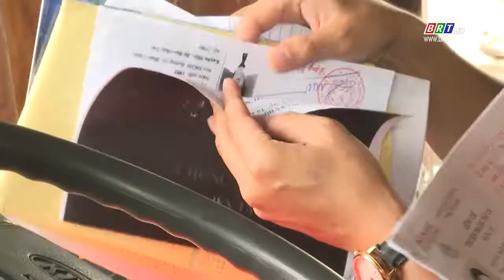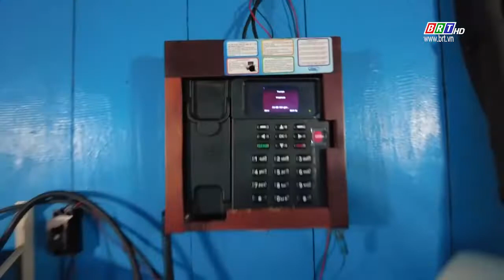Đảm bảo an toàn tàu cá trong mùa mưa bão | BRTgo